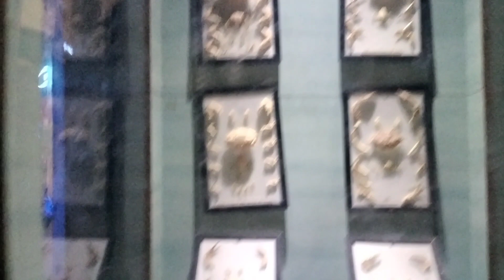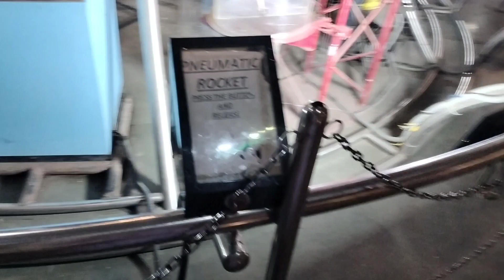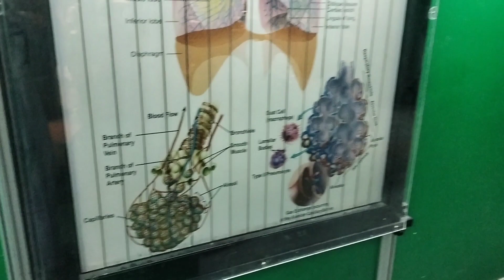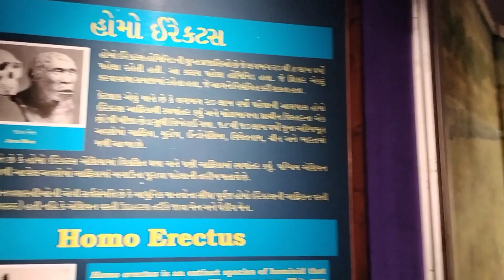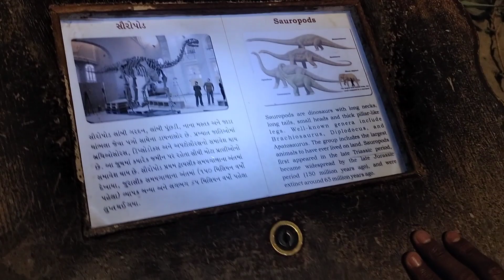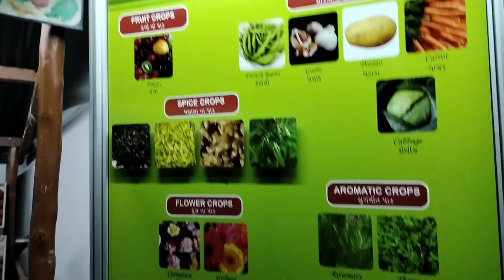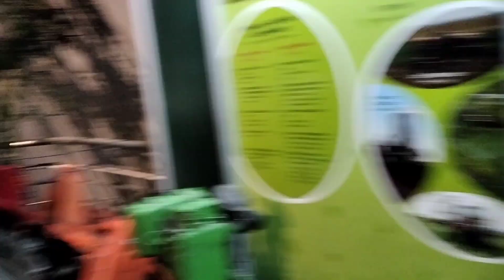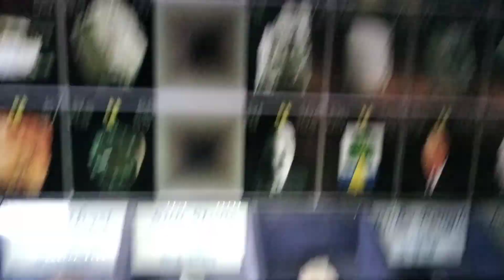science centre in Ahmedabad vlog #2024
🙏Like👍 this Video please🙏 And